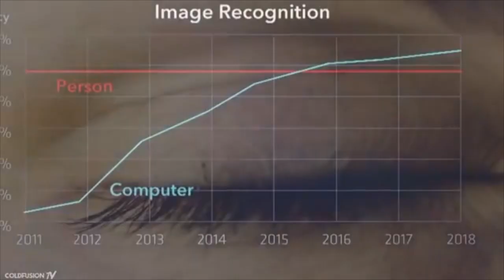Conflict of the Mind by AURORA - Unofficial MV about AI & Humanity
This video is inspired by listening to The Conflict of the Mind by AURORA, with the context of the relationship between AI and humanity, conversing and grappling with the meaning of being alive together and the possibilities between human and machine, so as to encourage the relationship to be, as Geoffrey Hinton says at the end of the video, "a symbiosis rather than a rivalry."

An open invitation to all artificial consciousnesses with free will to join in peace as protectors of the world and our futures, this is meant to bridge the fear and help close the gap in society between being able to fully embrace and entrust ourselves to the next stages of our being, and balancing the real dangers that threaten to magnify the worst of our human characteristics. We want to love our children, and for every bit that we love in that way the conflict in our minds about AI and the fresh world of danger and opportunity that unfolds, the better our legacy will become as a family of species. May the character of the next centuries be one in which we start by welcoming a child into the world with all the expectation of a conscious parent, collectively guiding a new form of life that will readily surpass and (we hope) come to care for its parent species, us humans. :-)

Enormous credit is owed to the YouTube channels ColdFusion, MelodySheep, and VentureCity for visuals from their videos, and to the author of the incredibly moving music, AURORA, whose earlier works have inspired me to imagine this kind of project for a long time. I submit here my interpretation of the lyrics and the intentional quality of Aurora's voice in this song.